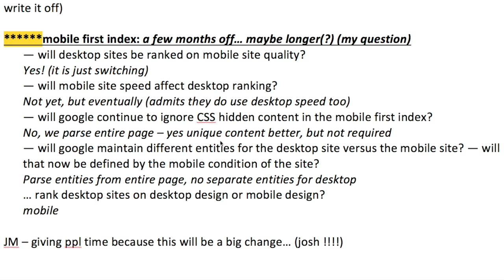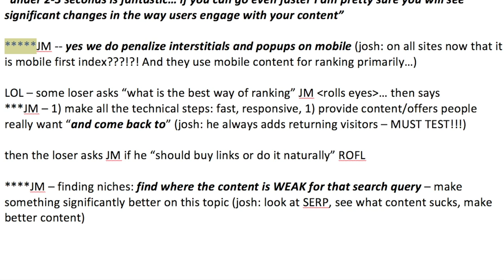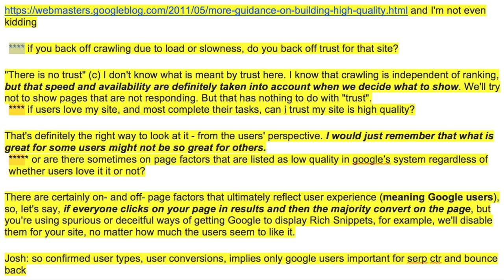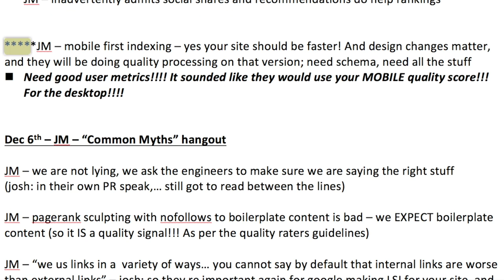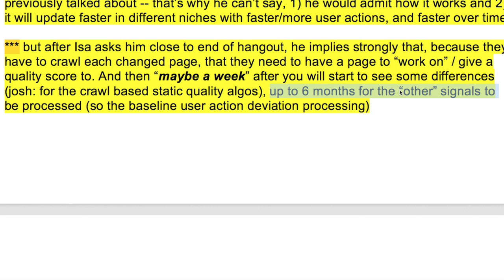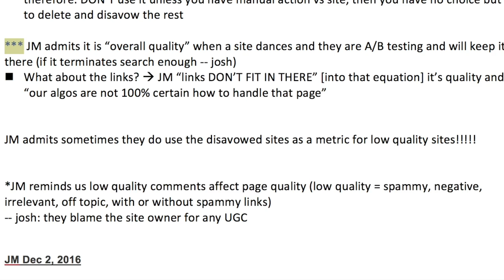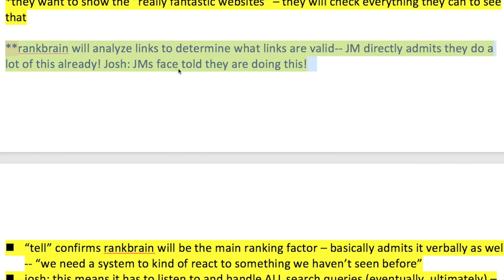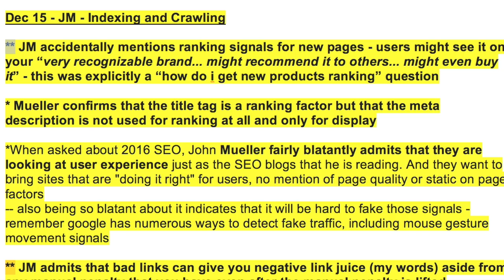SEO Wow! All the MAJOR Google Leaks for 2017 that were released in 2016